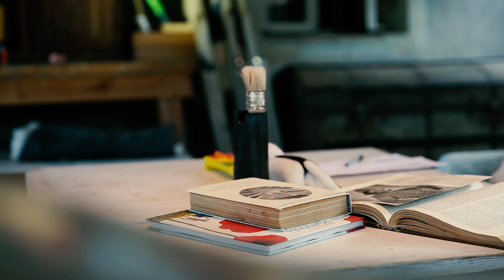ДНК Художника с Александром Воцмушем и Дашей Рыбиной!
ДНК Художника - это истории разных людей связанных с миром искусства!
Мы откровенно говорим о творчестве, вдохновении и пути!

Крымские сезоны с "Невской палитрой" в гостях у Александра Воцмуша и Даши Рыбиной!